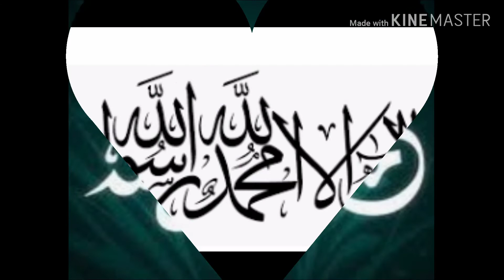هل تتحقق نبوءة رسول الله محمد صلى الله عليه وسلم ( حجوا قبل أن لا تحجوا)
قال رسول الله محمد صلى الله عليه وسلم ( أستمتعوا بهذا البيت فانه يعدم مرتين و يرفع فى الثالثة) كما قال صلي الله عليه و سلم ( أتركوا الحبشة ما تركوكم فأنه لا يستخرج كنز الا ذو السويقتين من الحبشة ) رواه أبو داود
و الان و بعد أن بدا الفساد في الأرض بما كسبت أيدي الناس و  منعنا فيروس كورونا و الاحراءات الطبية و الوقائية الاحترازية الغير مسبوقة التي تتخذها المنطقة العربية السعودية من الوصول إلى بيت الله الحرام الكعبة و الاعتمار و الحج اليه هل سيبدأ تحقق نبوءة رسول الله محمد صلى الله عليه وسلم وكل ما تنبأ به صلى الله عليه وسلم وقع و لانه لا يرد القضاء الا الدعاء فإننا ندعوك يا الله يا واحد يا احد أن وجنبنا جميعا الأمراض كلها و أن لا تحرمنا قط من الحج و العمرة و الموالاة بيتهما و المداومة عليهما